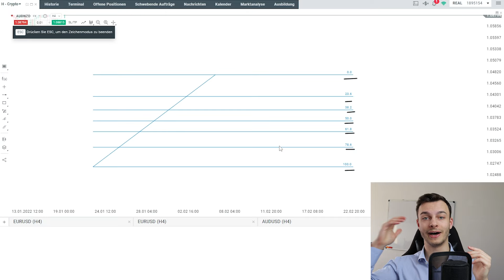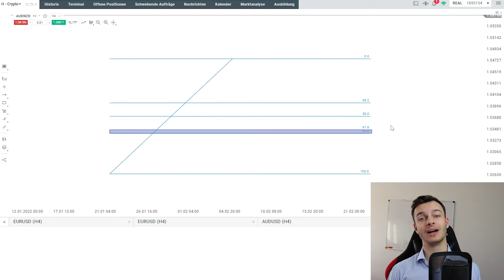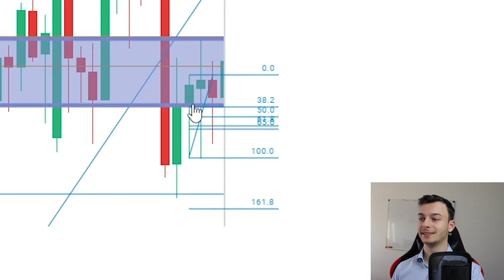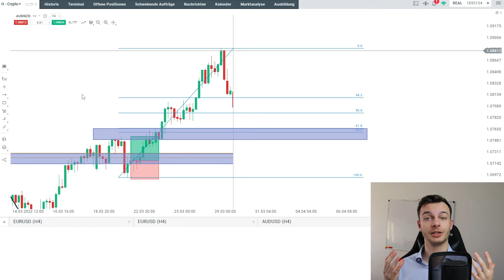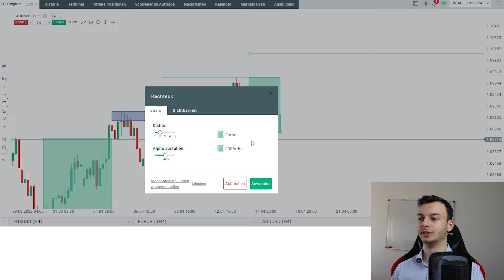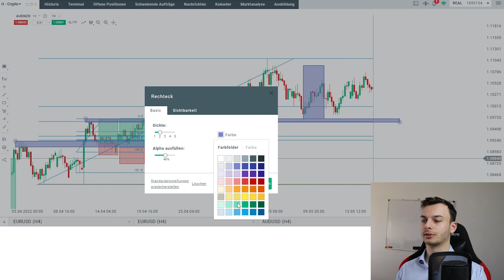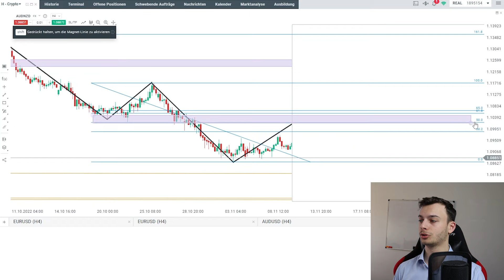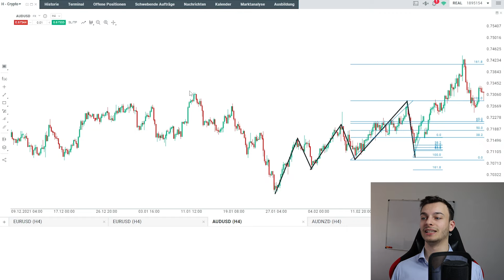Das einzige Fibonacci Retracement Video welches du jemals gesehen haben musst... (wichtig!)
+ inkl. KOSTENLOSES exklusives Chart Pattern Cheat Sheet

Zu verstehen wie man Fibonacci Retracements ließt und was dabei zu beachten ist ist wichtig um eine erfolgreiche Trading-Karriere hinzulegen. Wenn du die Basics des Fibonacci Retracements nicht verstehst oder nicht weißt wie sie anzuwenden sind dann liegt deine Chance durch den Handel Gewinne zu erzielen sehr viel schlechter als wenn du genau wüsstest wieder Fibonacci Retracements funktionieren und wie man sie traden kann. Viel Spaß!